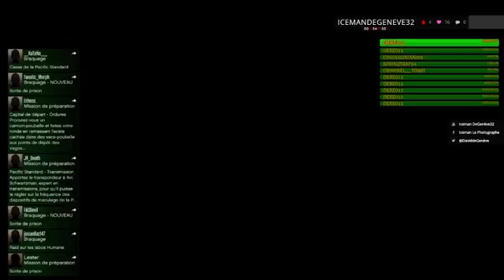GTA 5 avec un live (Part 4)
Live avec Fire ( un ami)
* course
*kill
* Fire & Ice vs Police

Je fais aussi du gaming en dehors de la photographie voici ma chaine twitch